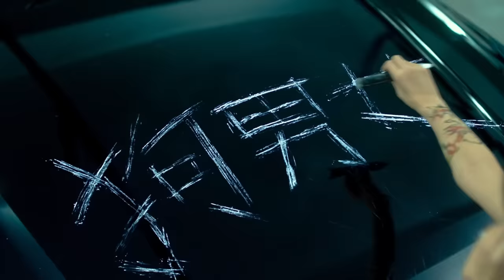This is Not What I Expected (2017) Film Explained in Hindi/Urdu Summarized हिन्दी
Welcome to new video of Movies Insight Hindi Channel. This is Not What I Expected (2017) Thriller movie explained in Hindi Urdu. The Chinese Adventure Fantasy animation movie ''This is Not What I Expected '' story summarized with a full ending in हिन्दी explanation.  The plot is about a girl 'Gu Sheng Nan' who is a talented chef working at a hotel, but her life takes an unexpected turn when she is mistaken for a vandal by a wealthy businessman named Lu Jin. By chance, Lu Jin arrives at the hotel to discuss a buyout proposal and, to his surprise, finds Gu Sheng Nan working as the chef. Despite being impressed with her culinary skills, he is initially dissatisfied with the hotel's other dishes. Eventually, one of Gu Sheng Nan's dishes catches his attention and he decides to keep the  hotel just so he can have her cook for him. As they spend more time together, Lu Jin and Gu Sheng Nan become close, but their relationship is put to the test when he discovers that she is the chef he had been so critical of.

Despite his best efforts, Lu Jin found himself unable to resist the allure of Gu Sheng Nan's exceptional culinary talents. Her ability to create magic with food was something that he simply could not ignore. However, their happy days were numbered. Lu Jin's company abruptly decided to transform the hotel into a different business, which resulted in Gu Sheng Nan losing her job. Devastated and heartbroken, she disappeared without a trace. Lu Jin refused to accept this cruel twist of fate. Driven by his love for her, he embarked on a determined quest to find her. After tireless searching, he finally succeeded in tracking her down. And as they sat together, watching the golden sun dip below the horizon, they both realized that their love for each other was stronger than any obstacle that life could throw their way.

I would say that this movie is intriguing and has potential for a romantic comedy. It highlights the tension between the two main characters and their vastly different backgrounds, while also showcasing the unifying power of food and passion. The twist of the main female character being the chef that impressed the main male character adds an interesting dynamic to their relationship. The climax of the story where the hotel is turned into a different business and the main female character is fired is quite unexpected and adds to the drama. However, I think the story could benefit from more character development, particularly for the main female character and more details on how the two main characters end up watching the sunset together. Overall, it's a good start to a romantic comedy film with a unique take on the love story trope.

Credit(s):

Images and footage Source: Alibaba Pictures
Director: Derek Hui
Production: We Pictures Inc.
Edited By: Takeshi Kaneshiro